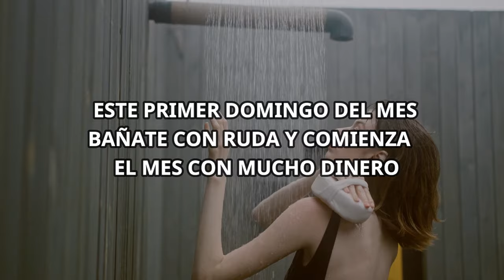ESTE PRIMER DOMINGO BAÑATE CON RUDA Y COMIENZA EL MES CON MUCHO DINERO!!